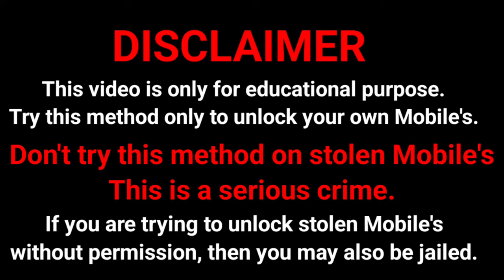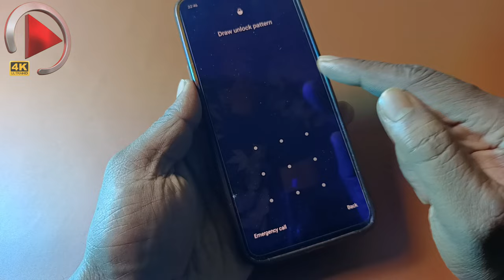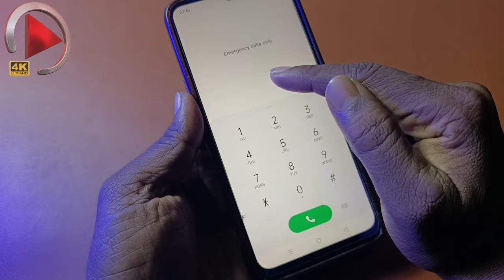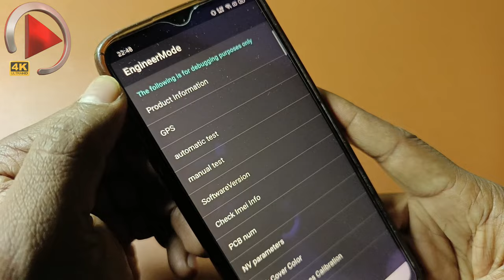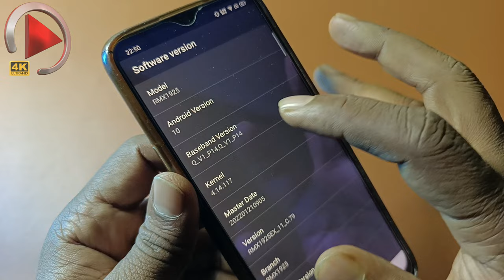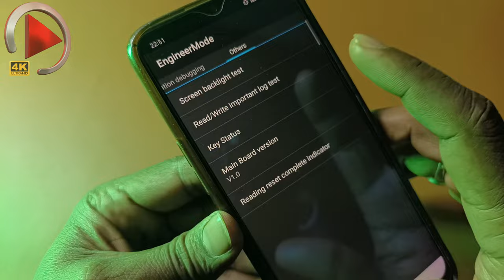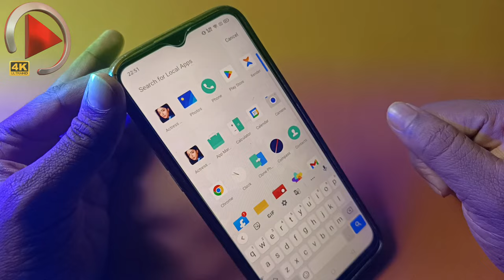All Mobile Unlock Working for all countries !! Forgot Lock Remove ! Password Unlock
Forgot password unlock without computer
forgot pattern unlock without computer
how to unlock forgot Screenlock for all countries
android mobile ka lock kaise tode